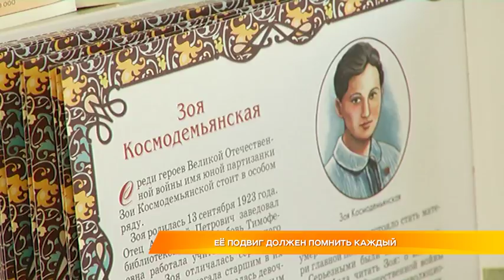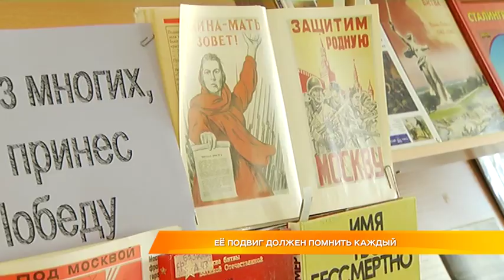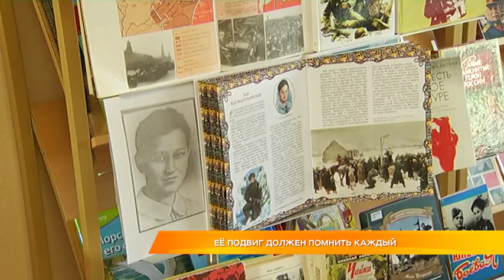Её подвиг должен помнить каждый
В память о героях Отечества. В одной из библиотек города провели Час памяти. Школьникам рассказали о героине партизанского движения, Зое Космодемьянской - первой девушке, которой во время войны посмертно присвоили звание "Герой Советского Союза".